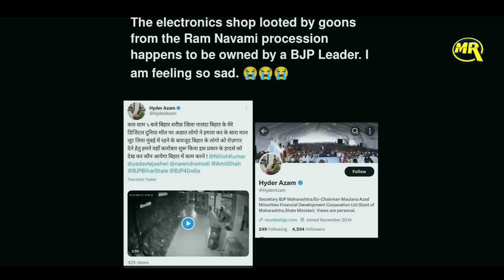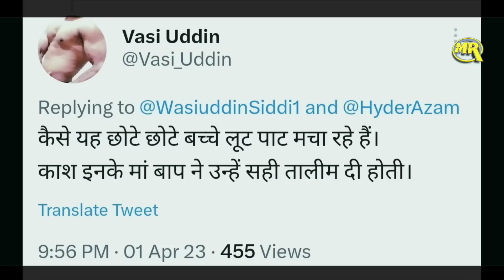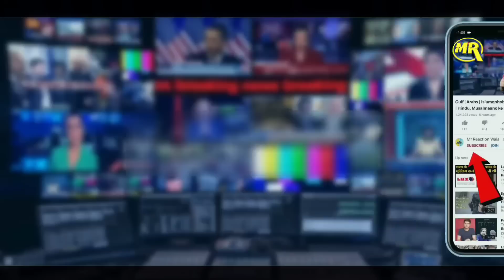Mob Loot BJP Leader Showroom in Bihar | बिहार में भीड़ ने बीजेपी नेता के शोरूम में लूटपाट